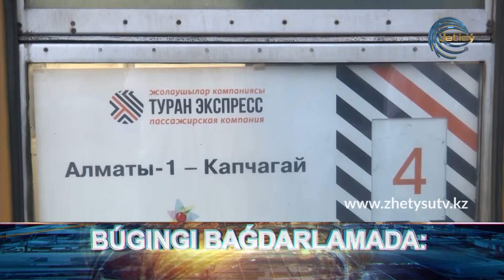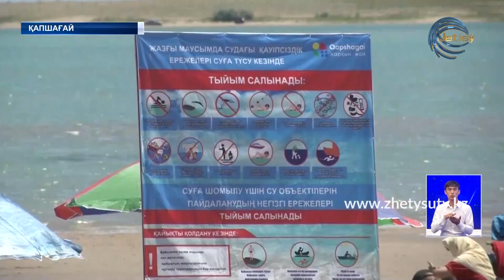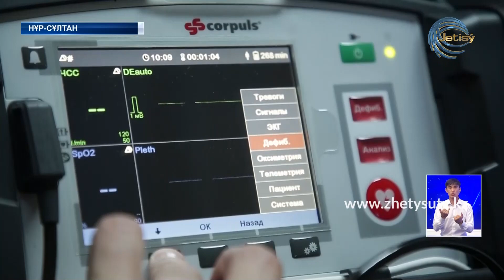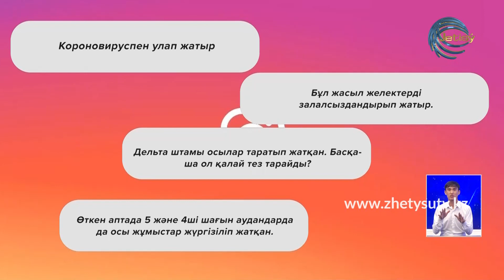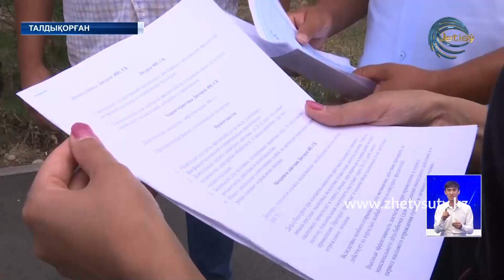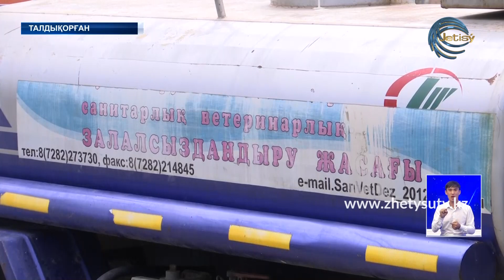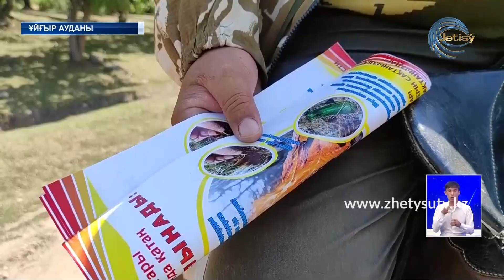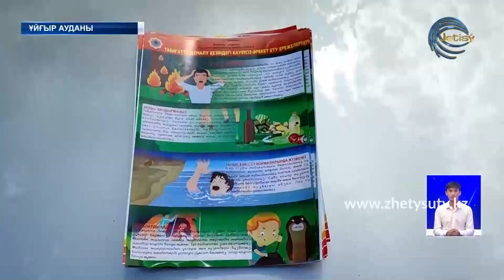ЖЕТІСУ ЖАҢАЛЫҚТАРЫ (29.07.21) 20:30